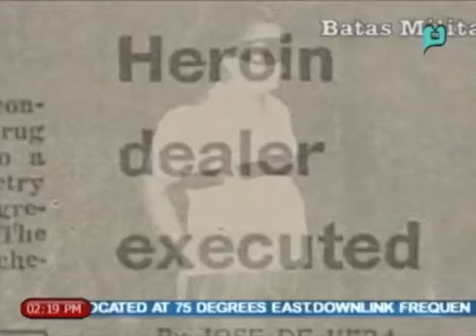Xiao Time: Ang pagbaril sa drug convict na si Lim Seng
Episode aired in News @ 1 on 20 May 2014.